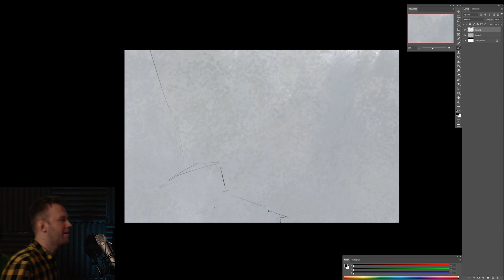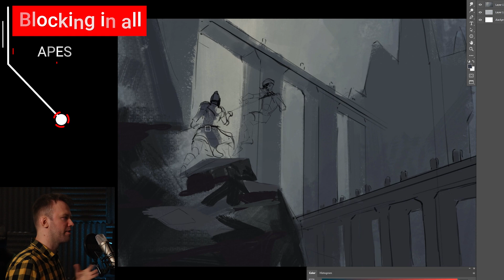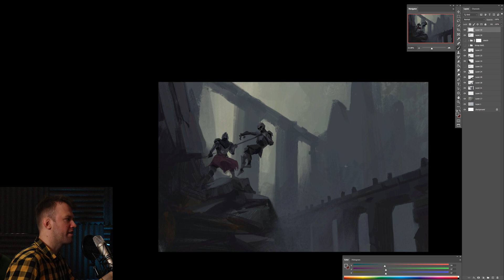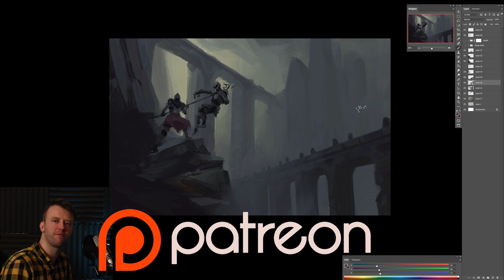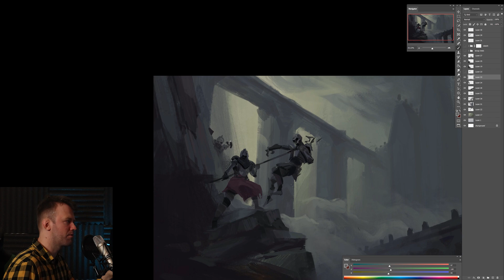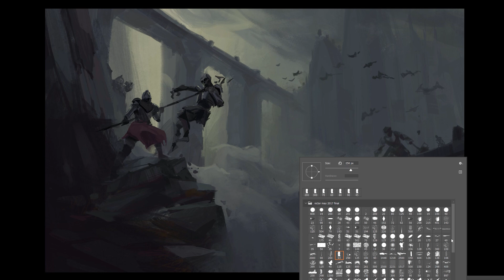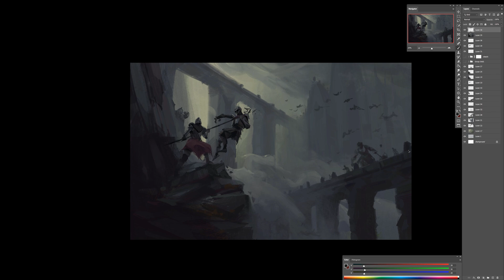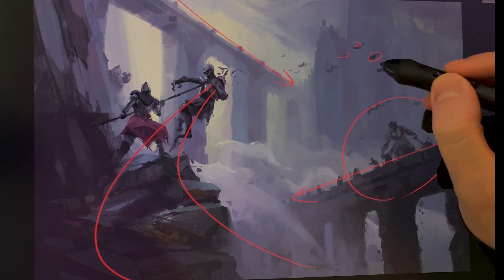How to Paint a Concept Illustration inspired by Elden Ring ( Digital Painting Tutorial )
Learn how to paint a concept sketch illustration digitally. This image took approx 2 Hrs 30 min.

TIMESTAMPS:
0:00​​ Intro
0:20​​ Linework sketch
1:22​ Establishing the mood
1:55 Working on the values
2:50 Working on the characters
4:20 Working on the environment
6:00 Adding more details
7:10 Polishing and fixing
9:18 Composition breakdown
10:55 Final Result